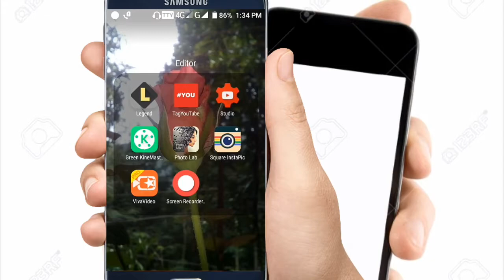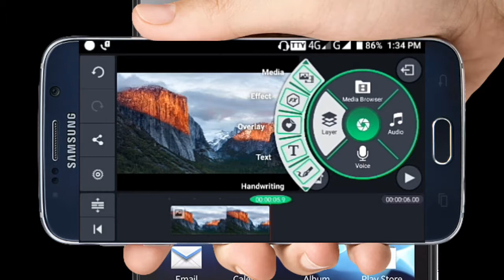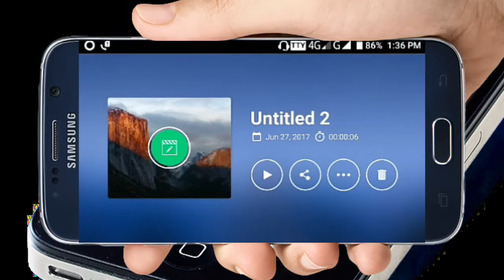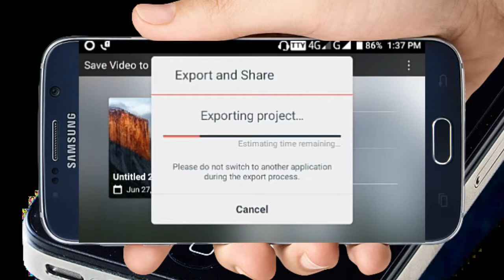എങ്ങനെ ഫോണിന്റെ ഇന്റർഫേസ് നൽകി ഒരു വീഡിയോ നിർമ്മിക്കാം👈👍 how to make an intro from kinemaster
how to make an intro from kinemaster